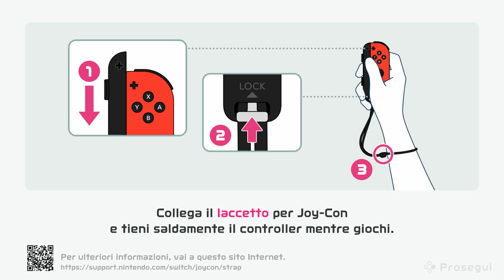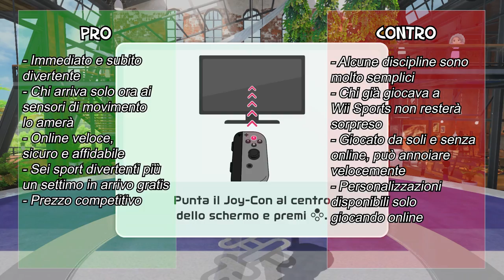Nintendo Switch Sports | Recensione - Torniamo a fare spazio in sala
Nintendo torna sui suoi passi e riporta in vita su Switch i sensori di movimento e diversi sport a loro legati. Vediamo insieme se questa nuova versione del classico Wii Sports ha la marcia in più che gli serve.

- Vuoi la recensione testuale? La trovi qui:
- Ti piace quello che facciamo? Vorresti più contenuti e vuoi supportarci comprando i tuoi giochi preferiti? Ti basta comprare su Amazon Nintendo Switch Sports (o quello che vuoi) passando da qui GRAZIE!

0:00 Intro
1:05 Cosa c'è nel pacchetto?
1:59 Tennis
2:50 Badminton
3:26 Bowling
4:16 Chambara
5:10 Calcio
6:05 Pallavolo
6:51 Come funziona il gioco online
8:18 Comparto tecnico
9:02 Commento finale
10:01 Pro e contro
10:14 Voto finale